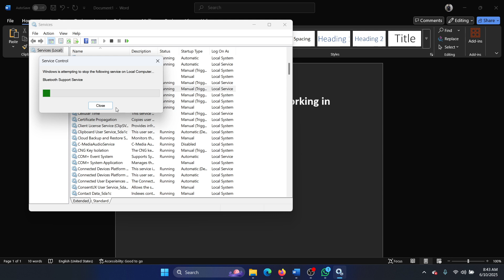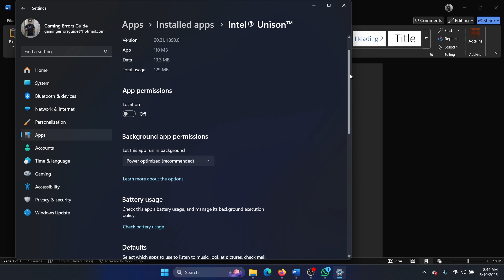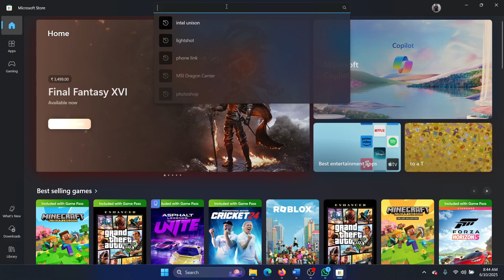How to Fix Intel Unison Not Working in Windows 11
Video Title: How to Fix Intel Unison Not Working in Windows 11

If you wish to Fix Intel Unison Not Working in Windows 11, then please watch this video.